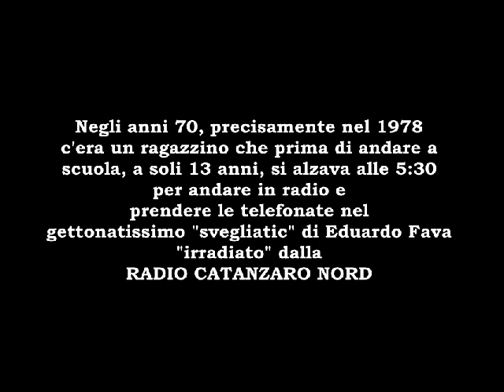WORLD RADIO DAY: audio originali programmi radio anni 80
Era agosto del 1983 quando il mitico duo EDY-YANG batté il record di trasmissione radiofonica più lunga. Quanta nostalgia e quanti ricord!